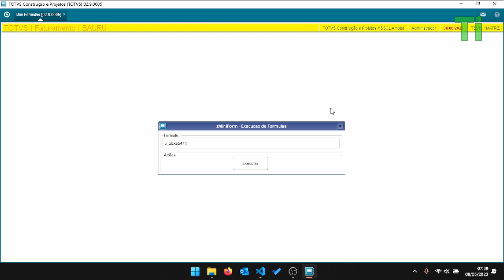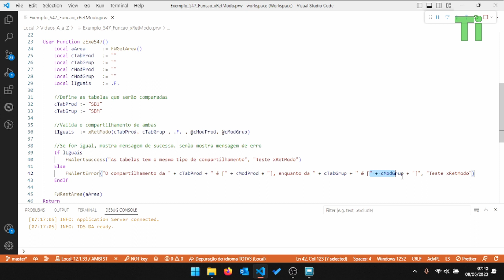Testando o modo de compartilhamento entre duas tabelas com xRetModo - Maratona AdvPL e TL++ 547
Nesse vídeo demonstraremos a utilização da função xRetModo, que serve para testar o modo de compartilhamento entre duas tabelas do sistema.